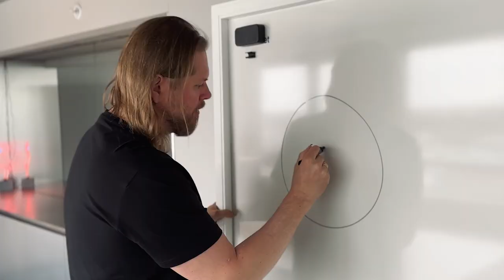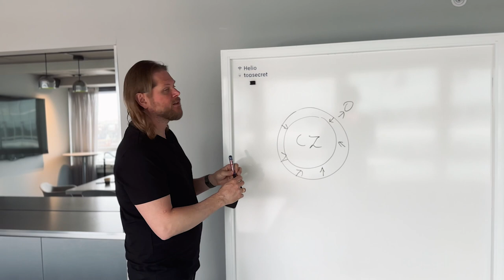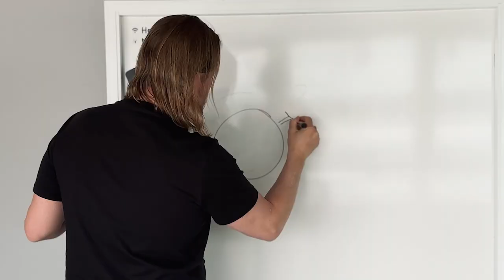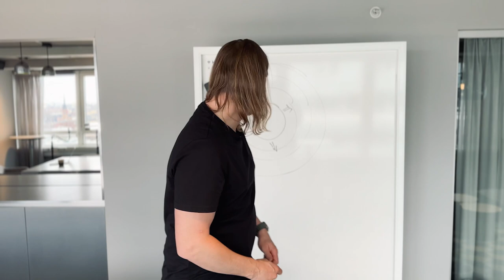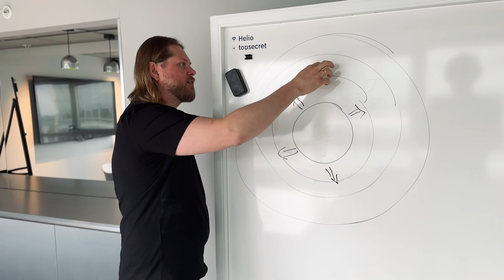Hur du kan bryta dig fri från din Komfortzon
Komfortzonen kan hindra oss från att utvecklas och växa som människor. I dagens video diskuterar vi hur vi kan utmana oss själva att ta risker för att övervinna våra rädslor och för att kunna bygga både självförtroende och självkänsla så att vi kan leva ett bättre liv.